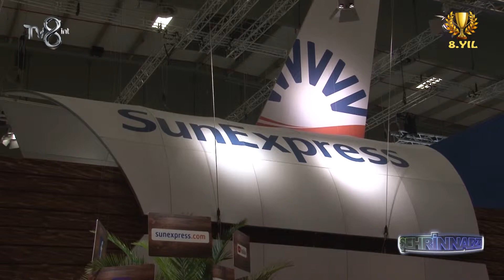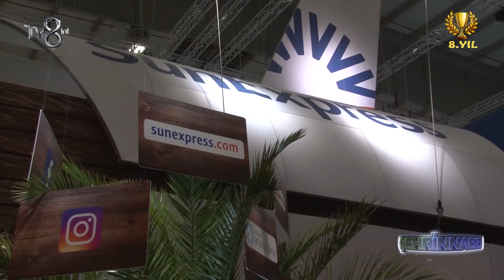SunExpress ŞEHRİN NABZI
SunExpress, ITB Berlin fuarında ülkemizi temsil etti. SunExpress Genel Müdür Yardımcısı Ahmet Çalışkan, bu sene yaz turizmi için ülkemize yoğun ilgi olduğunu belirtti.